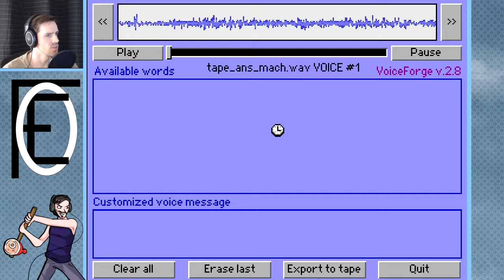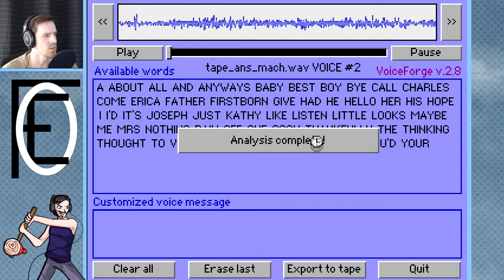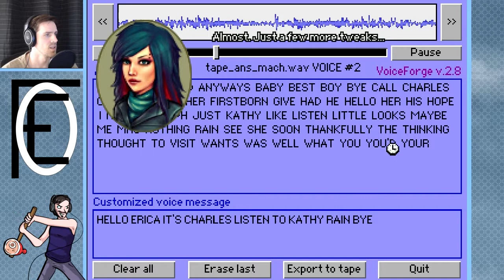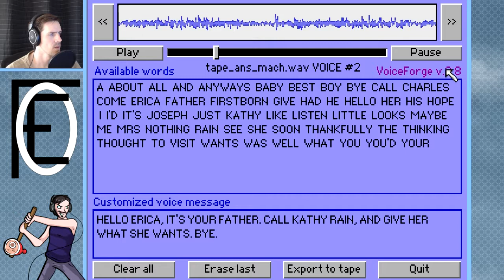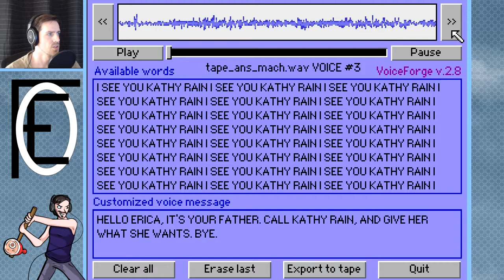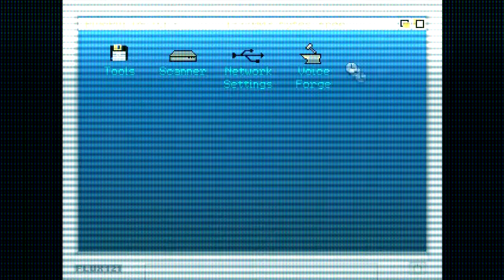Kathy Rain | playthrough let's play | PART 7